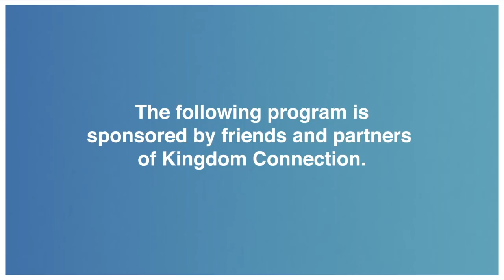The Promises of Israel | Jentezen Franklin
This is "The Promises of Israel." Enter into this New Year understanding that what God is doing for Israel, He is doing for you! He has chosen you, has a purpose for you, and has set His protection around you. In this message with Jentezen Franklin learn that God doesn’t love you because you’re valuable; you’re valuable because God loves you. Let 2020 be the year that you bless what God blesses, favor what God favors, and therefore walk in the blessing and favor of God.